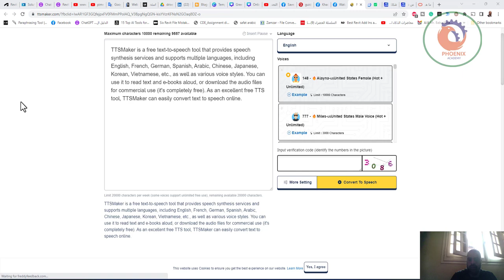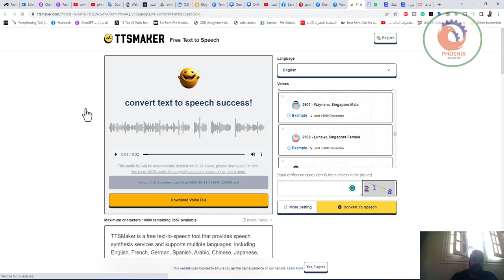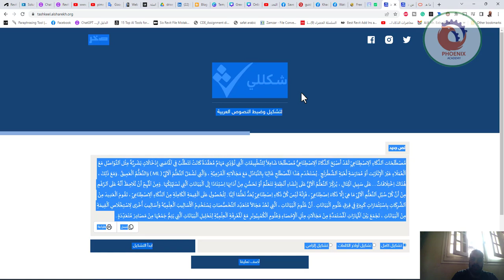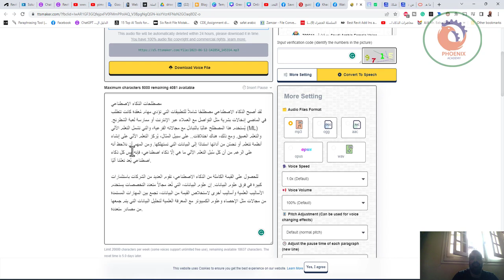مجانا تحويل الكتابة الى صوت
❤️ روابط التواصل
✅ انستجرام